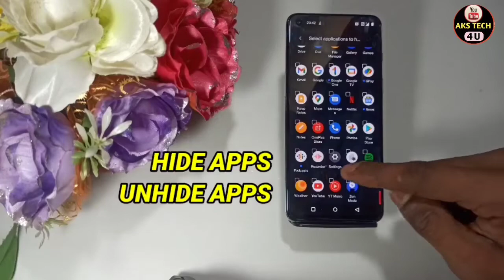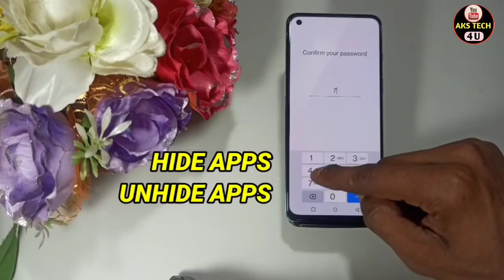How To Hide Apps in OnePlus 10R | OnePlus 10R में Apps Hide कैसे करें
Hello Friends
How To hide apps in OnePlus 10R | OnePlus 10R hide apps कैसे करें

AksTech4u ,hide apps in OnePlus 10R ,hide apps setting OnePlus 10R,OnePlus 10R hide apps setting,
OnePlus 10R hide apps,how to hide app on OnePlus 10R,
OnePlus 10R hide apps kaise kare,OnePlus 10R  hide app in hindi,
OnePlus 10R hide apps on OnePlus 10R ,hide apps on OnePlus 10R,
how to hide apps in OnePlus 10R ,